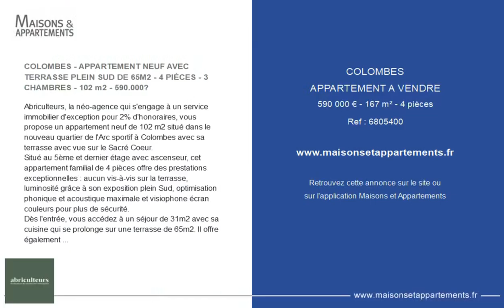COLOMBES - APPARTEMENT A VENDRE - 590 000 € - 167 m² - 4 pièce(s)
Référence : 6805400

COLOMBES - APPARTEMENT NEUF AVEC TERRASSE PLEIN SUD DE 65M2 - 4 PIÈCES - 3 CHAMBRES - 102 m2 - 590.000€

Abriculteurs, la néo-agence qui s'engage à un service immobilier d'exception pour 2% d'honoraires, vous propose un appartement neuf de 102 m2 situé dans le nouveau quartier de l'Arc sportif à Colombes avec sa terrasse avec vue sur le Sacré Coeur.
Situé au 5ème et dernier étage avec ascenseur, cet appartement familial de 4 pièces offre des prestations exceptionnelles : aucun vis-à-vis sur la terrasse, luminosité grâce à son exposition plein Sud, optimisation phonique et acoustique maximale et visiophone écran couleurs pour plus de sécurité.
Dès l'entrée, vous accédez à un séjour de 31m2 avec sa cuisine qui se prolonge sur une terrasse de 65m2. Il offre également une suite parentale de 19,5 m2 avec sa salle de douche, une salle de bains avec toilettes, deux chambres, des toilettes indépendants ainsi que de nombreux rangements.
La cuisine reste à équiper.
Une place de stationnement en sous-sol complète ce bien.
Les + du bien :
- Prestations haut de gamme
- Terrasse plein Sud avec vue dégagée
- Luminosité
- Dernier étage
- Norme thermique RT 2012
- Emplacement idéal avec les transports : SNCF, tramway T2 et futur T1, nombreuses lignes de bus
- Équipements sportifs et scolaires à proximité immédiate
- Parcs paysagés
Disponibilité : 20 mai 2022
Le bien est soumis au statut de copropriété
50 lots.
Estimation consommation chauffage : 600 euros/an.
Prix : 590.000 € (Honoraires à la charge du vendeur)
Chez , on vous évite des appels inutiles et on vous fait gagner du temps : des annonces exhaustives pour trouver toutes les réponses à vos questions, la prise de visite en ligne au moment qui vous arrange. C'est plus pratique et plus rapide.
La présente annonce immobilière a été rédigée sous la responsabilité éditoriale de Madame Glineur Agent Commercial mandataire en immobilier immatriculé au Registre Spécial des Agents Commerciaux du Tribunal de Commerce de Nanterre.
N'hésitez pas à aller sur le site ou à nous contacter pour plus d'informations.

Cette annonce vous est proposée par l'agence Abriculteurs

|2585858|